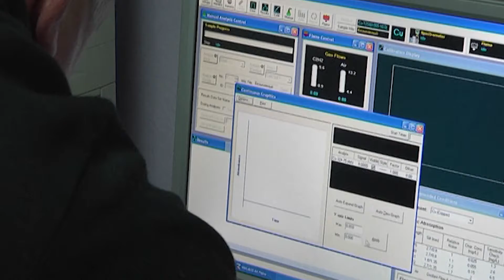19 10 17 Черноисточинский пруд